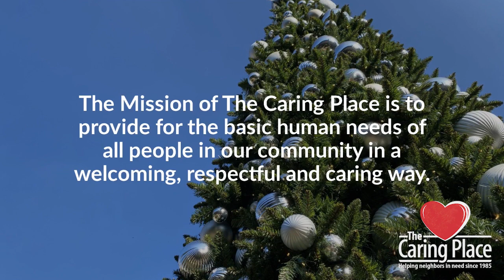The Caring Place's Holiday Greetings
With nearly 500 volunteers in our midst and some pretty amazing and diverse staff, we are bound to speak a few languages around here!  We are honored that so many volunteers and staff choose The Caring Place to serve their community.  Our goal and mission is to provide for the basic human needs of all people in our community in a welcoming, respectful and caring way and we thank everyone in our community for allowing us to do that here in North Williamson County for the past 34+ years.  Your support keeps us caring for so many!  We wish you a wonderful holiday season!  For more information about The Caring Place, visit us